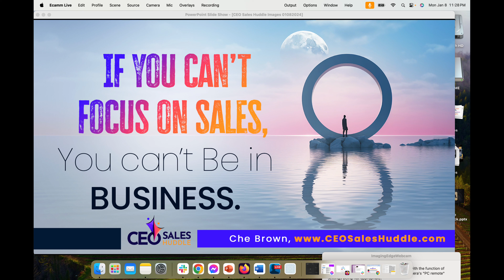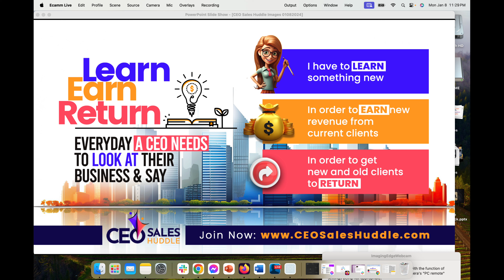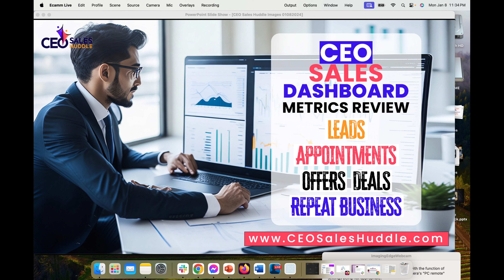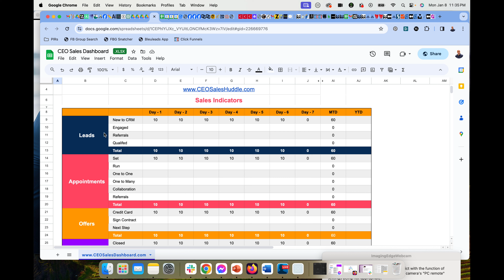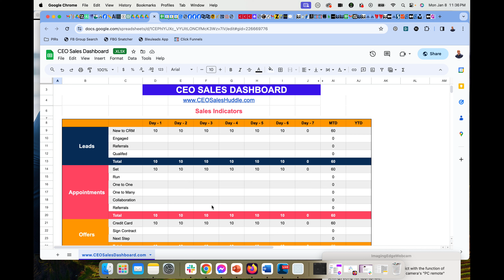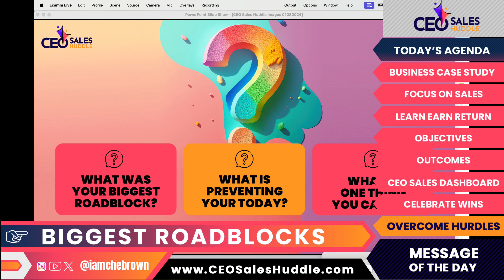5 Guys From Flipping Burgers To Flipping Fortune | CEO Sales Huddle with Che Brown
Building a successful business is like cooking up the perfect burger—you need the right ingredients and a well-thought-out recipe. Many CEOs face the challenge of figuring out how to stand out in a crowded market, just like the founders of Five Guys did. They didn’t have the money, location, or conventional setup, but they had a burning desire to make a better burger.

Five Guys faced a dilemma. Imagine a tiny, out-of-the-way joint with no parking, selling burgers for twice the price of other places. Their struggle was real, but they stuck to their guns. Here’s an interesting fact: they broke even from day one. The conflict here? How can a business thrive in an unconventional setting, charging a premium, and still make it work? It’s a challenge many CEOs grapple with—finding the sweet spot between quality and profitability.

The Murrell family found their solution in quality. They invested where it mattered most—their product. The lesson? Don’t compromise on the ingredients that make your business unique. Five Guys didn’t cut corners on their burgers or fries. Likewise, CEOs should focus on creating a top-notch product or service that sets them apart. It’s not just about pushing sales; it’s about delivering excellence.

My Big Takeaway: For CEOs looking to grow revenue, be profitable, and impact lives: It’s not about pushing sales numbers alone. Just like L. Ron Hubbard’s wisdom, success comes from putting a whole organization in place, each part functioning seamlessly. The Murrell family’s involvement from top to bottom, the emphasis on training, and the commitment to delivering a superior product made all the difference.